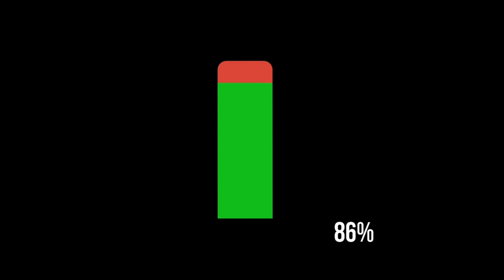Lenovo Tab P11 Pro | Best Tab Under 35000 in India| Best Tab Offer On Amazon 2022